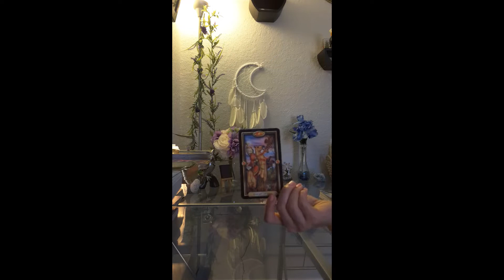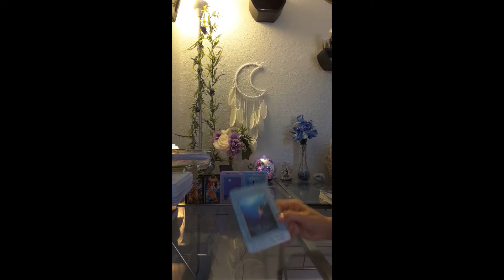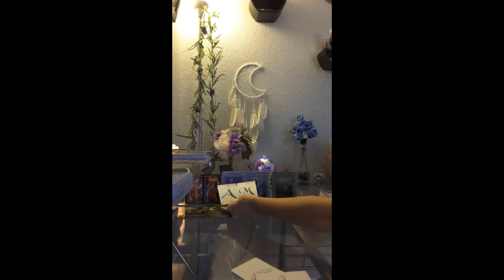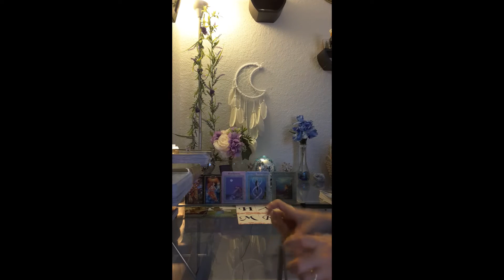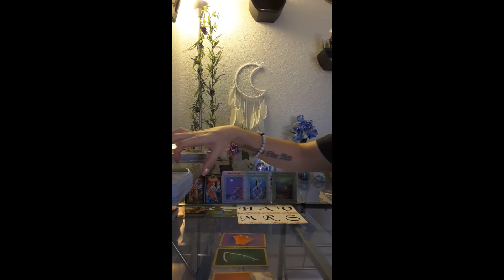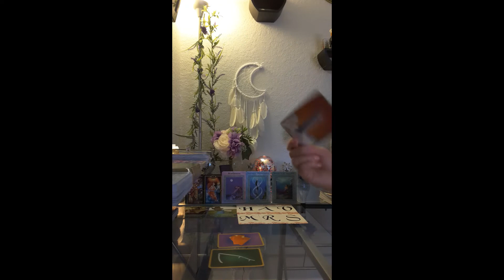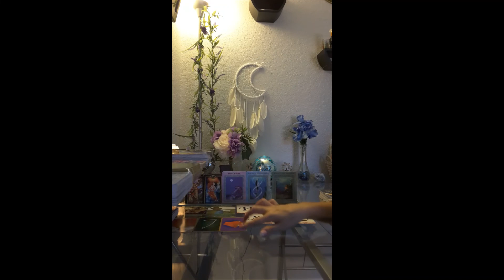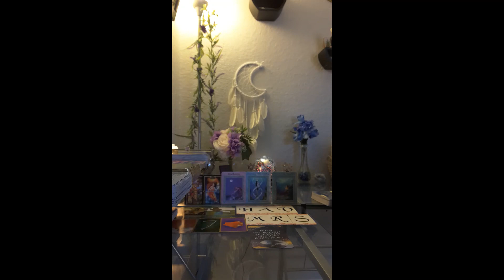Cancer ~ Career and Finance Tarot Reading for April, May & June 2021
*Products, Readings & Spell Work*
*Pay with Credit Card Here* *Products*